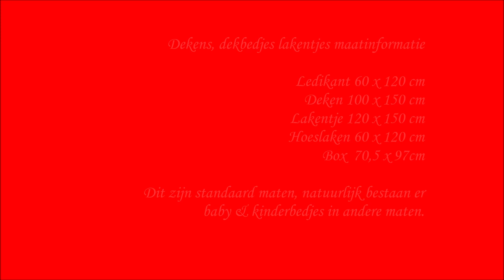♥️ Iedereenkanhaken Tutorial Leren haken babydeken blanket crochet Southbay DIY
Deze babydeken is gehaakt met haaknaald nummer 6 mm en de Eva wol van Wibra, deze Whirl kost € 2,99 en er zit 510 meter op. Ik heb er in totaal een dekentje van 65 x 65 cm van kunnen haken, in de video staat informatie betreffende afmetingen van bijvoorbeeld een babybedje, lakentjes en een babybox.

Heb je ook deze leuke creatie gemaakt? Tag me dan op social media, met de hashtag